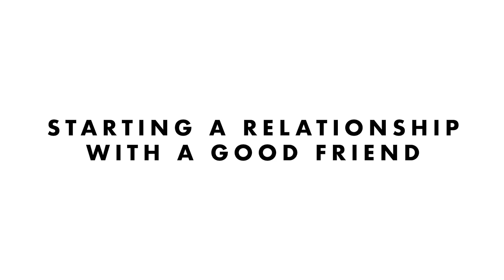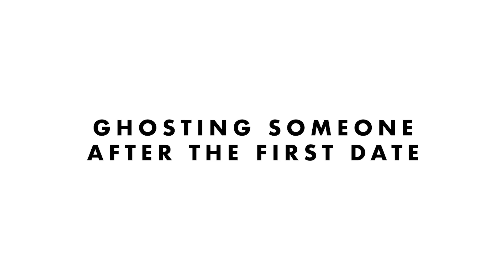EXCLUSIVE: Lara Asprey plays Hello - Goodbye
We ask matchmaker extraordinaire Lara Asprey our specially curated list of questions to discover what really makes her tick. Some of her answers might surprise you!